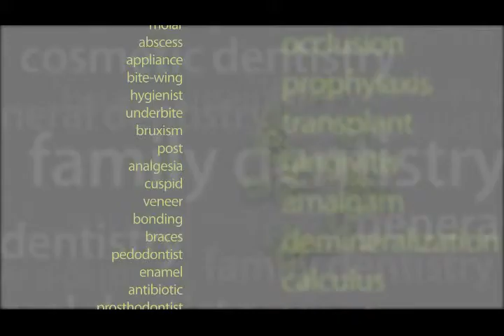Tupelo, MS Dentist – Dr. John Kenney – “Your Dental Health” – Eating Disorders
Eating disorders arise from a variety of complex physical, emotional, and social issues.  They can also be devastating to your oral health.  More than 10 million Americans are affected by serious eating disorders such as anorexia, bulimia, and binge eating, according to the National Eating Disorders Association.  These eating disorders can also affect a person's oral health.  Without proper nutrition, gums and other soft tissue inside the mouth may bleed easily.  The glands that produce saliva may swell and individuals may experience chronic dry mouth. Vomiting frequently causes strong stomach acid to flow over your teeth. The tooth's enamel can be lost to the point that the teeth change in color, shape, and strength.  If you suffer from an eating disorder, it's important to seek counseling and talk to your health care provider.